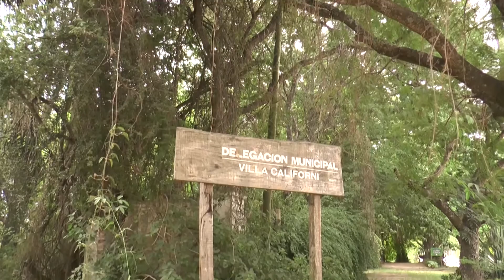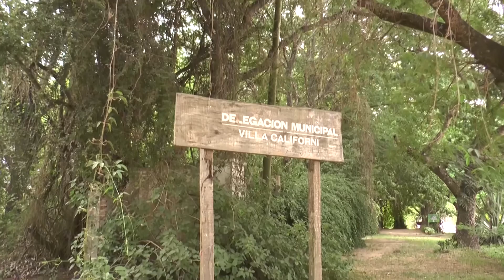OPERATIVOS DE FIN DE AÑO PARA DESARTICULAR FIESTAS CLANDESTINAS EN RINCÓN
JOSÉ AMADO – SECRETARIO DE GOBIERNO